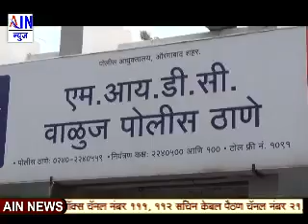वाळूज MIDC मध्ये सलग ३ दिवसापासून चोऱ्या